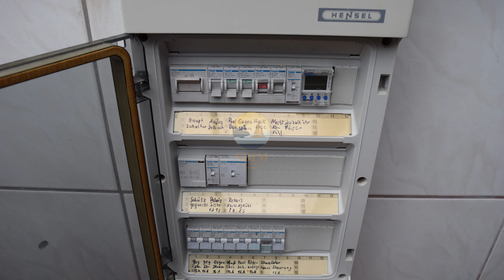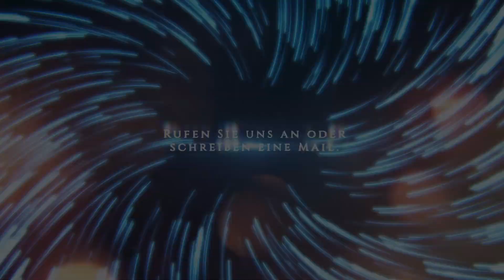*** VERKAUFT **** Einfamilienhaus Straupitz - Spreewald- Immobilienmakler Spreewald - Cottbus